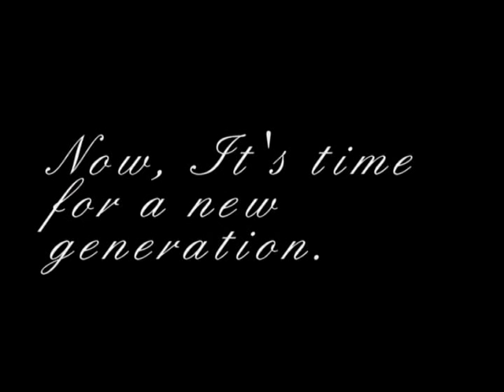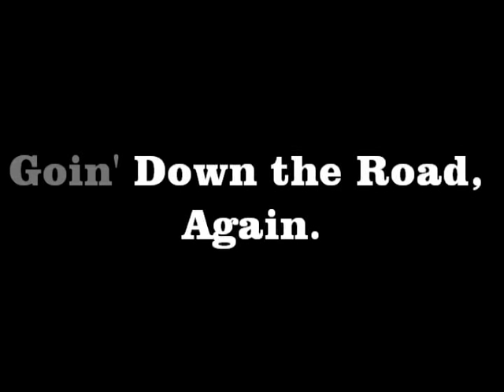Goin' Down the Road Again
Here is the trailor for the seqeul to the landmark Canadian film "Goin' down the Road" by Don Shebib - Not!